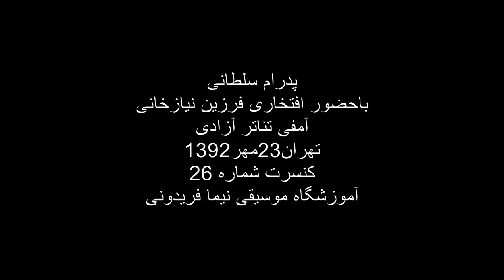فرزین نیازخانی کنسرت 26 آموزشگاه موسیقی نیما فریدونی